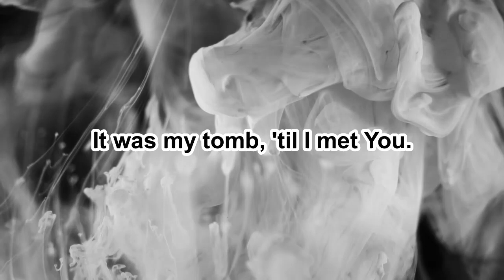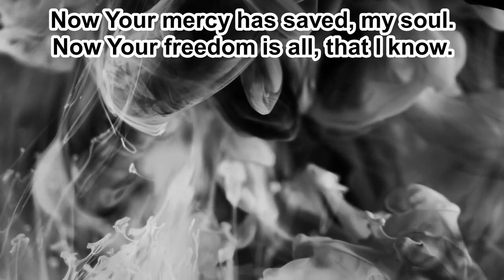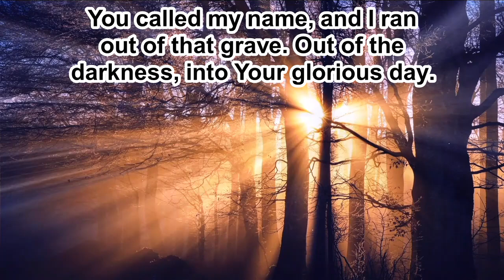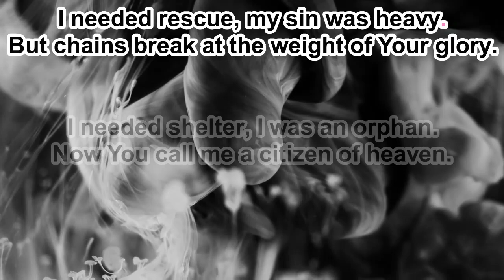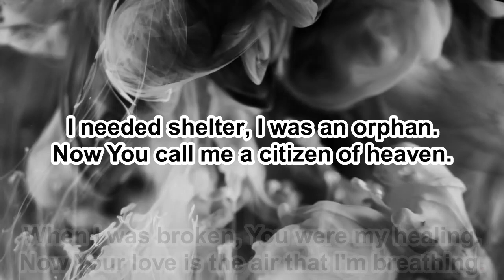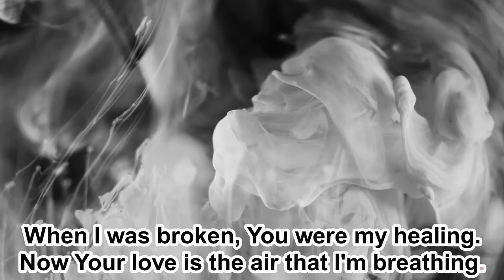Glorious Day - Passion - Instrumental (Key A) - 10.21.24